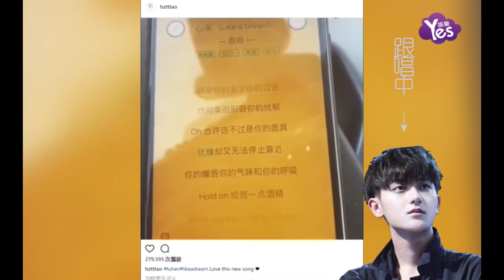【2年前】鹿晗黃子韜頻互動感情超好 粉絲激動期待同臺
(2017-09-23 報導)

自上次鹿晗在微博公開祝福黃子韜生日快樂后，二人似打破魔咒隔斷時間便互動一次。日前，鹿晗曬出帥照，黃子韜留言誇讚很帥氣。近日，鹿晗新專輯上線，黃子韜分享鹿晗的新歌《心率(Like a dream)》，還跟著一起唱，賣力替好友宣傳，鹿晗也回覆黃子韜，互動十分可愛。